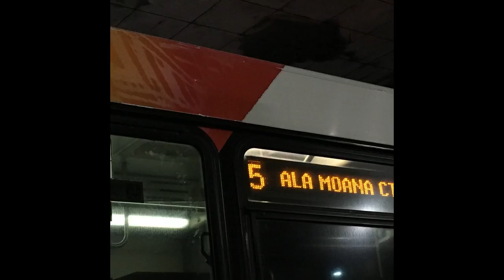TheBus Honolulu Photo Album of Princess Daisy D and USA 4 Life